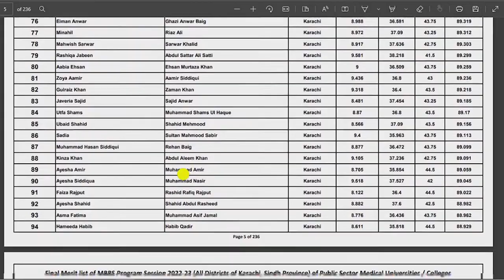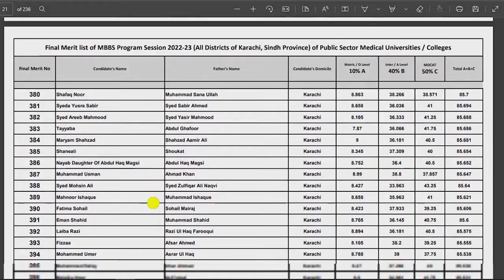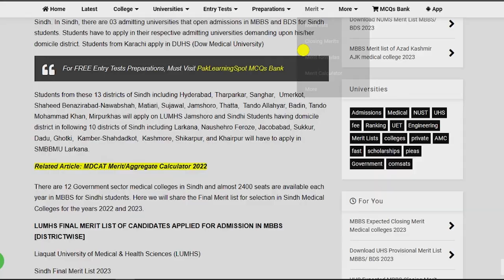DUHS Final Merits Lists of MBBS 2024 | Dow Medical college Karachi Sindh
Bismillah

Are you worried about Entry Test Preparations? We got the solution!

Start your MDCAT, ECAT & BCAT Preparations with Maqsad App and improve your marks. So don't waste any more time and start your preparation.

Maqsad Batch Includes:

🔰 Mock & Grand Tests
🔰 Solved Past Papers
🔰 10,000+ MCQs With Full Explanation
🔰 Recorded Lectures
🔰 Notes & Worksheets
🔰 24/7 WhatsApp Support from Teachers
🔰 DoubtSolve

PMDC MDCAT Entry Test 2024 for MBBS and BDS Admissions in Medical and Dental Colleges UHS Lahore SZABMU KMU ETEA KPK JSMU Karachi MDCAT Sindh NUMS entrance test Government/ Public sector Medical Colleges After FSC board exams

We also share the latest updates about Matric FSC Board Exams, Entry test preparations (MDCAT NUMS AKU ECAT NTS), Closing Aggregates, Merit Lists, and Admissions in Universities (NUST FAST UET) and Medical Colleges (UHS KMU SZABMU) in Pakistan

JazakAllah ❤️
PakLearningSpot PLS